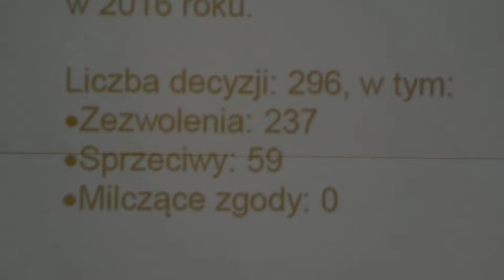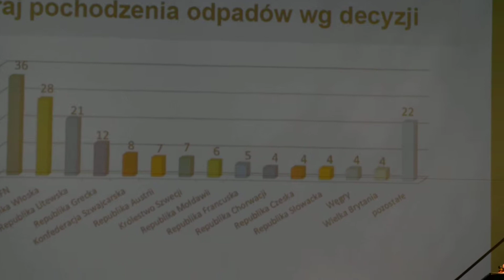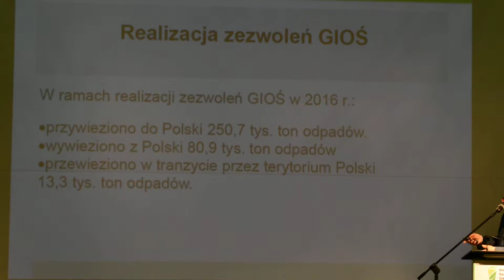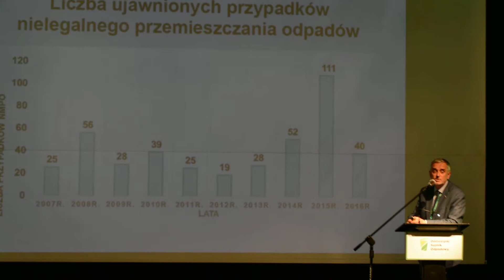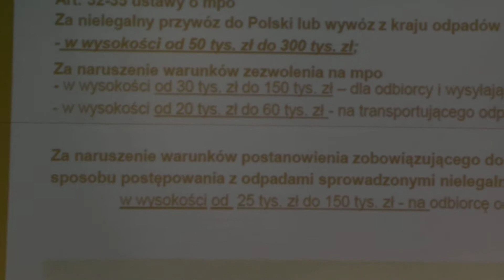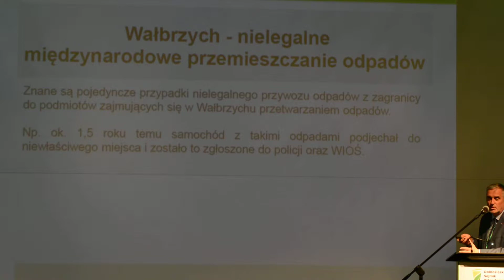cz.9/11 Dolnośląski Sejmik Odpadowy w Wołowie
Idea Spotkania; Podejmując na co dzień wyzwania, zmierzające do likwidacji nielegalnych wysypisk odpadów oraz nielegalnej działalności gromadzenia odpadów na terenie Wrocławia, napotykamy na szereg problemów, wynikających z niedoskonałości przepisów prawa.